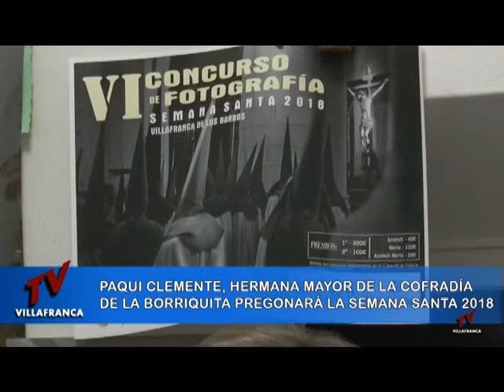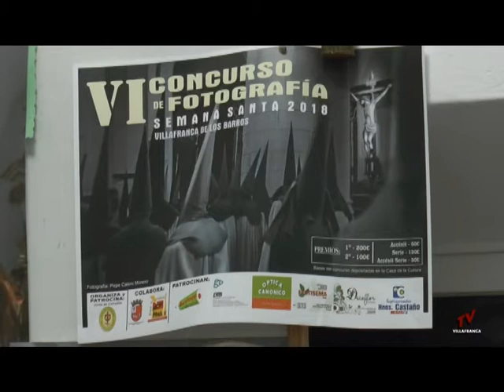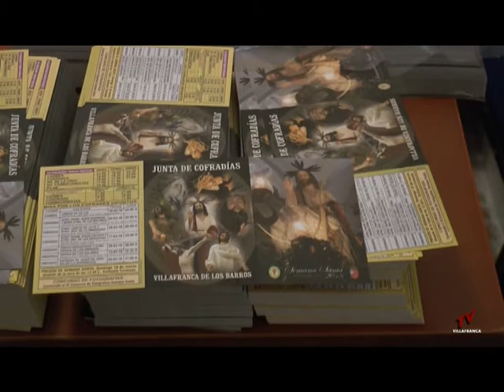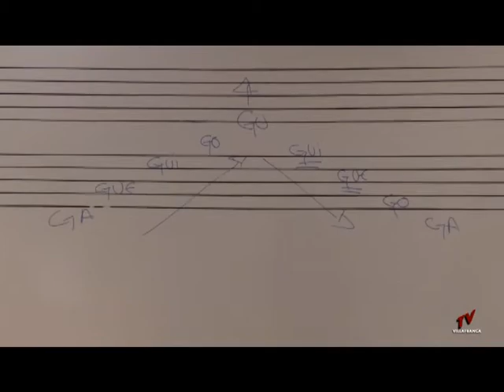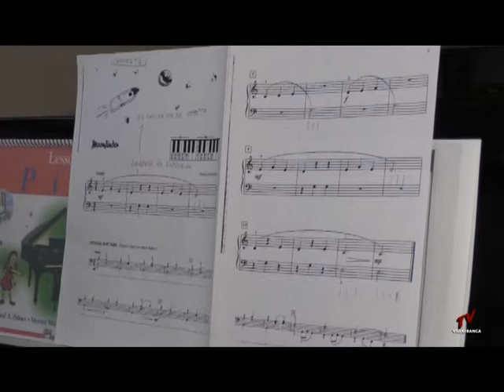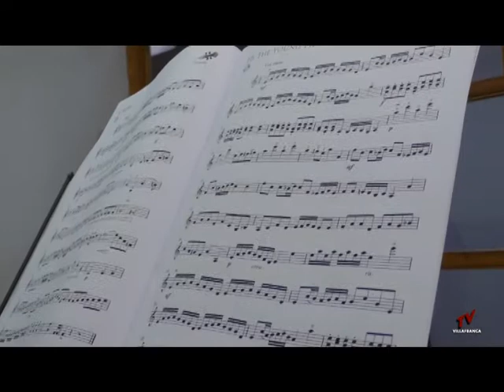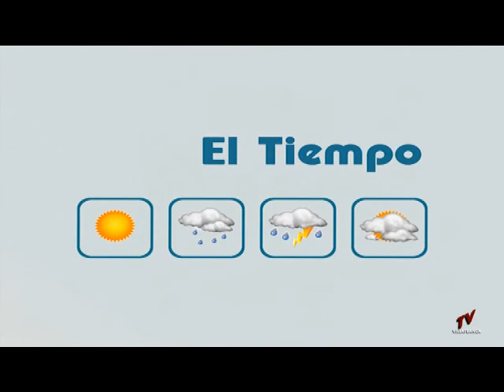INFORMATIVO 2 DE MARZO 2018